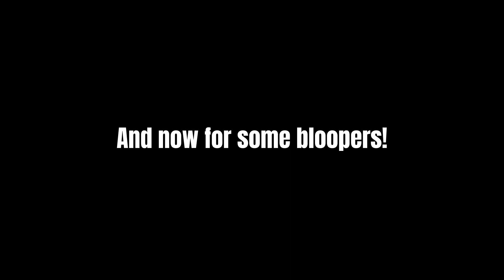THIS IS BIG...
I have a big announcement...

WE HAVE MERCH FINALLY!!!
to cop some of that sweet drip my homies!

Come hang out with us live!